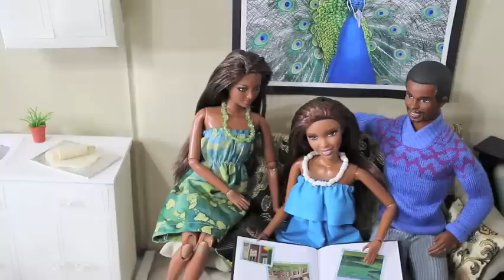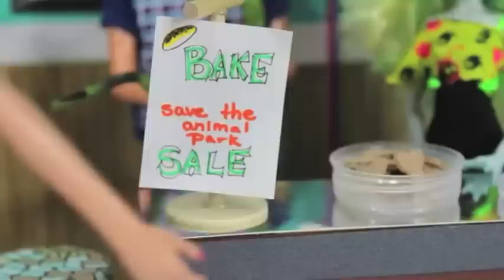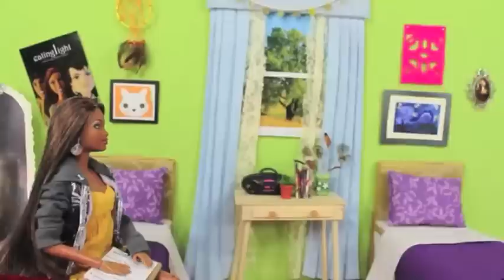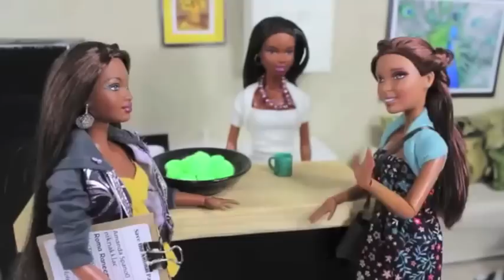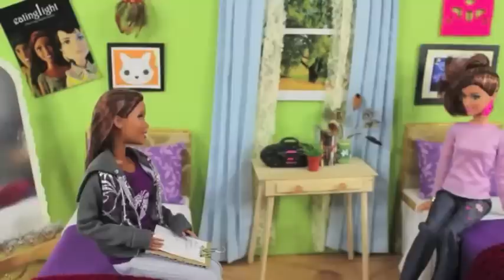The Darbie Show : Simply Fabulous 9 | the complete show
by request: just in case you missed something, here is the complete Darbie Show 9